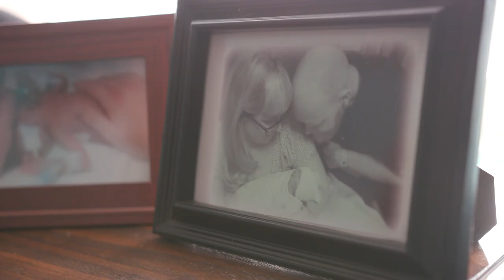A Lucky Bond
Our customers are why we do what we do! When Michael Moore, a Brinks Home partner with Synergy Security, met Lucky, they didn’t know their new friendship would change lives forever. We’re grateful to be part of stories like this one, and we work hard to make sure that our customers know they’re the reason we do what we do.